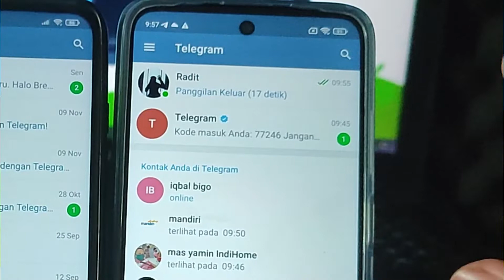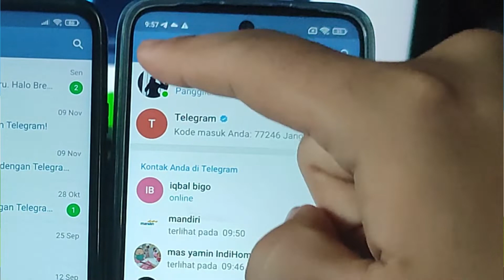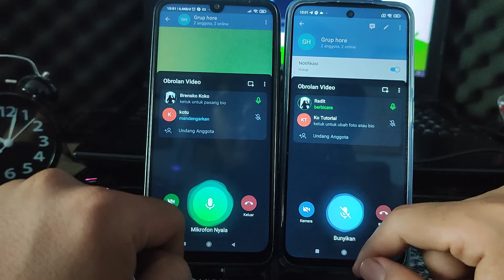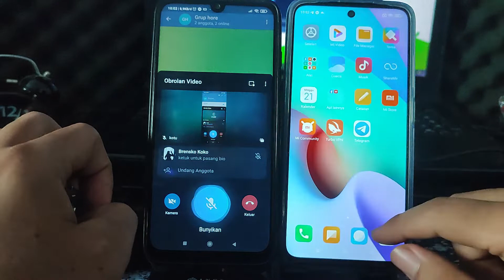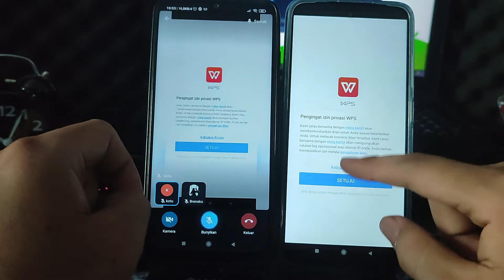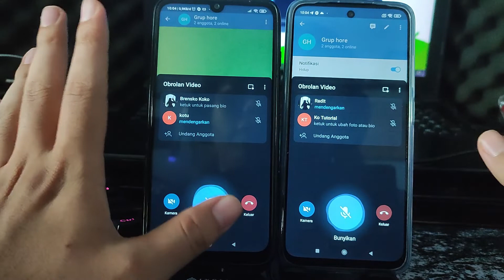Cara Share Screen Atau Berbagi layar Telegram di Hp Android - Ko Tutorial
Di Video kali ini Ko Tutorial akan memberitahu kalian bagaimana Cara Share Screen Atau Berbagi layar Telegram di Hp Android

Nah jadi tonton dari awal sampai akhir agar kalian paham bagaimana Cara Share Screen Atau Berbagi layar Telegram di Hp Android

Tag: .